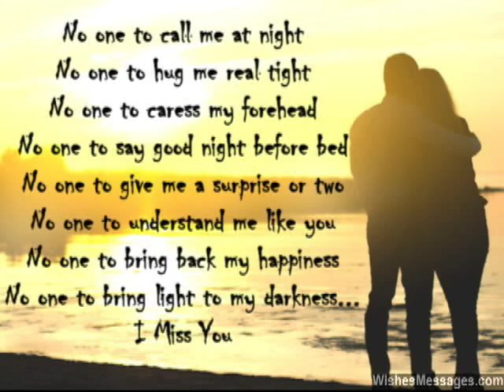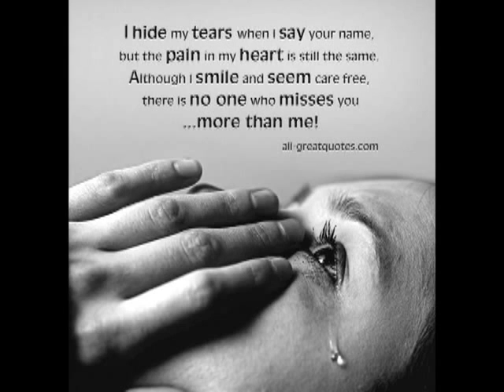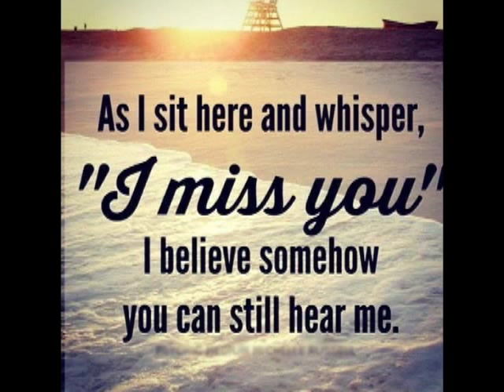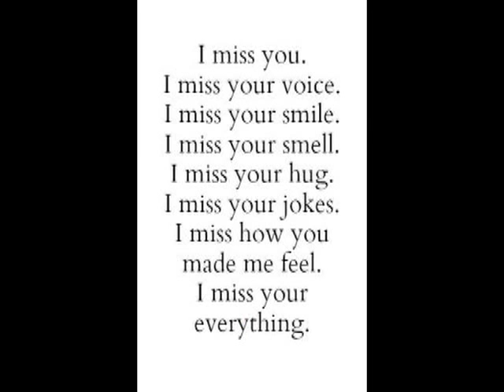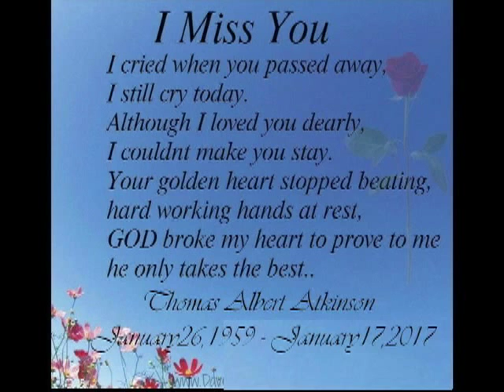I Miss you Thomas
I'm so lost with out you Thomas
You and I will meet again
When we’re least expecting it
One day in some far off place
I will recognize your face
I won’t say goodbye my love
For you and I will meet again ...